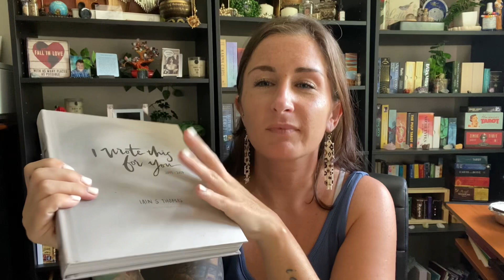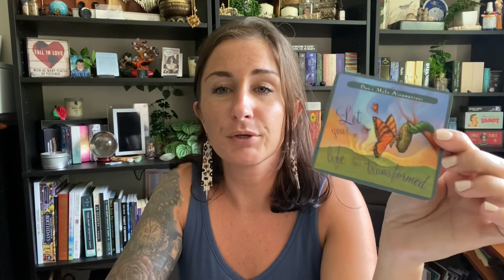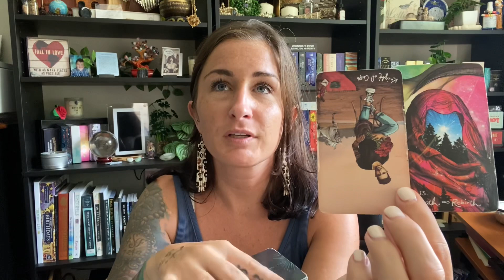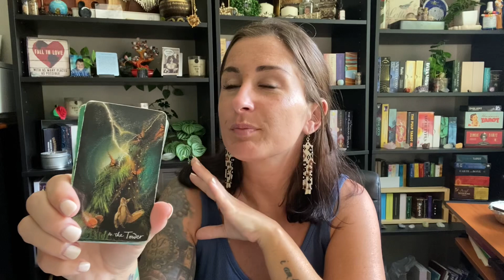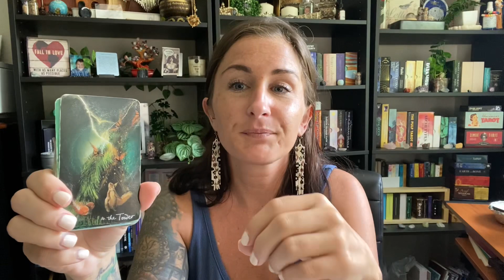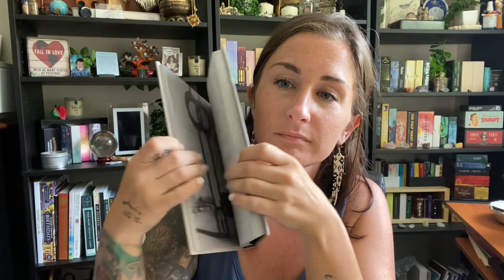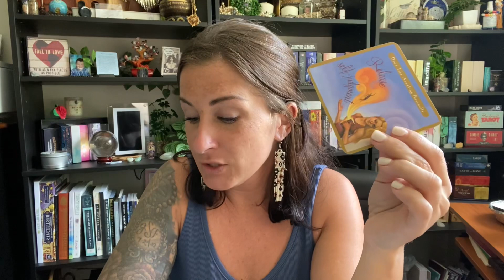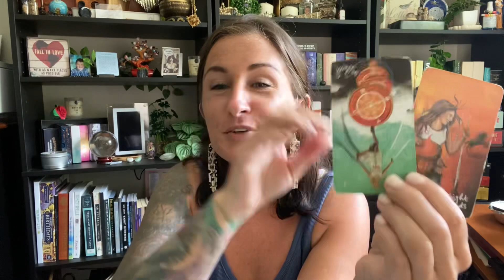438: PICK A PILE --- Channeled Messages